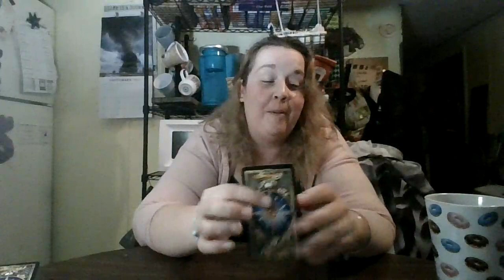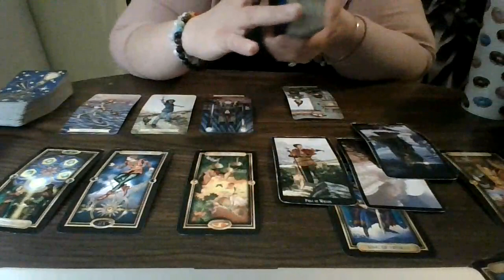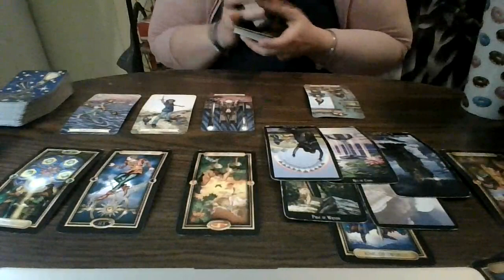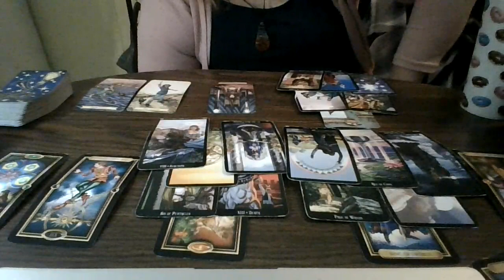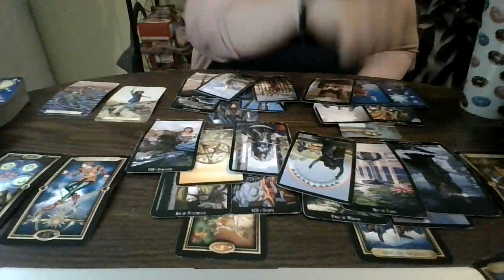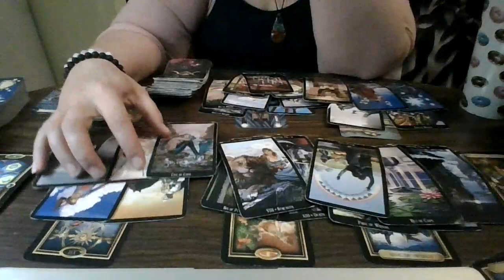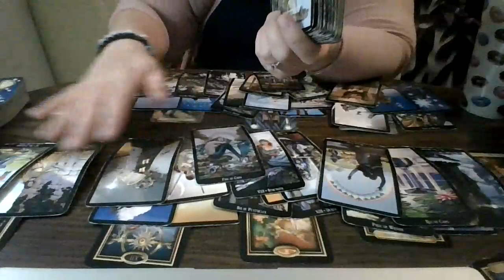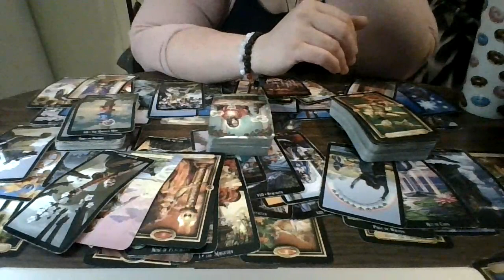Pisces October 2021: That Flipped In a Big Hurry!